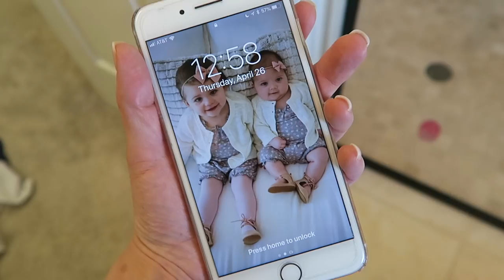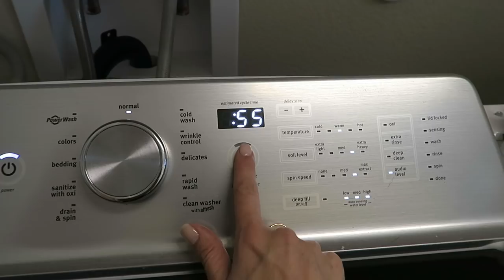WORKING ON THE NEW HOUSE!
Hi everyone! Welcome to today' vlog! We are slowly but surely getting the new house squared away :) Hope you enjoy it!  XO, Aaryn

*Skyla - 22 months old
*Adeline - 4 months old

WHERE I GET MY HAIR DONE: RUMM COLOR STUDIO IN ALPHARETTA, GA

TODDLER IPAD CASE

 aarynegries